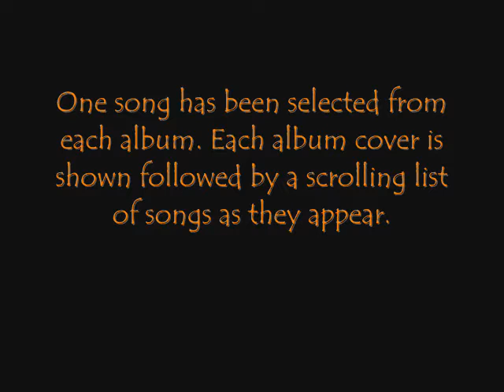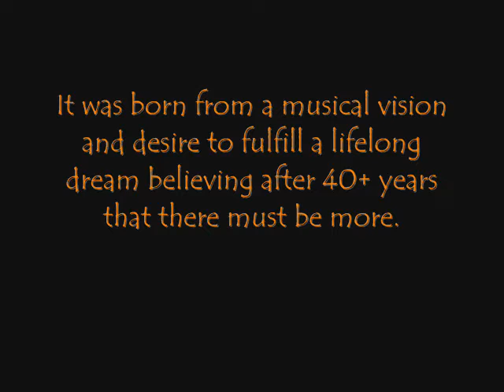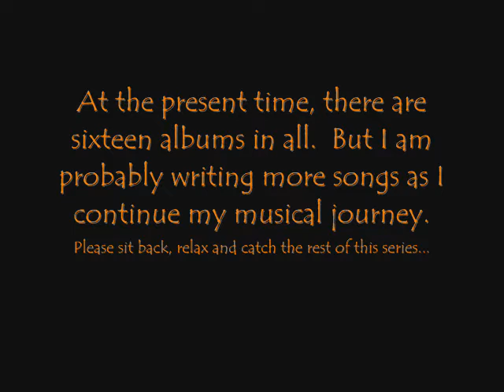Encyclopedia of Prolificacy - Book 1 - JOHnNY GRAY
All in Your Eyes